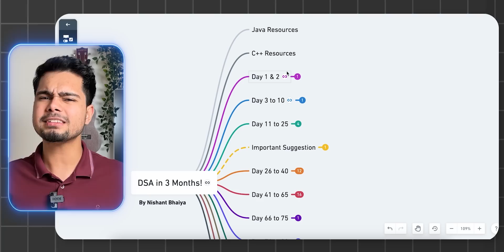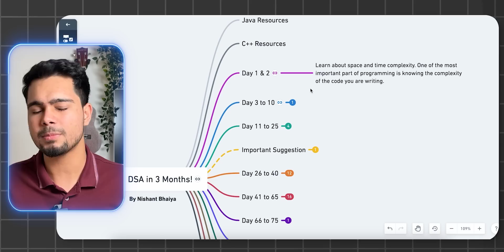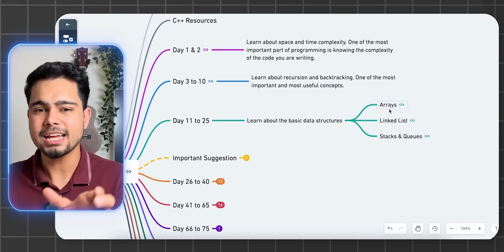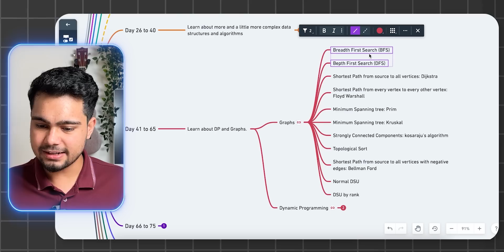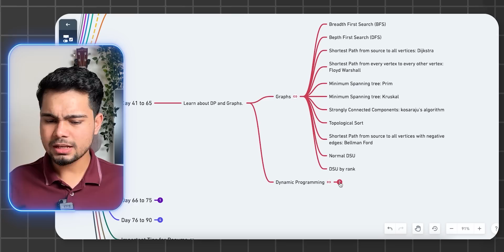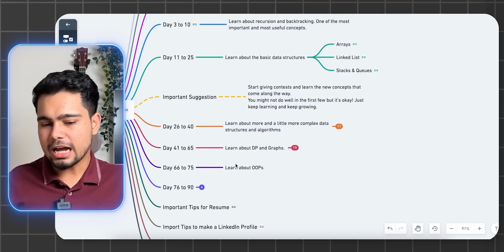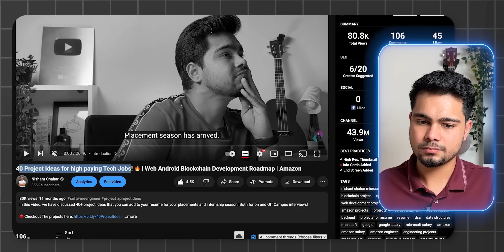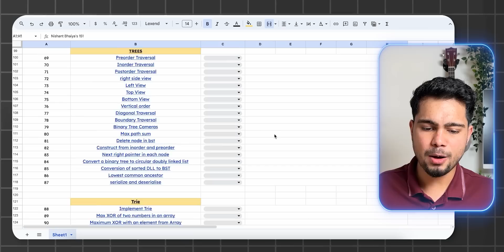3 Months DSA Roadmap to Get a Job in 2024! | How to start from zero and get a JOB! | How to Code?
In this video, I prepared a DSA Roadmap and made it into a 3-month journey to rock Data Structures and Algorithms (DSA)! Whether you're new to this or polishing your skills, this roadmap's got your back. Let's navigate the DSA world together and crush it!
Let's make coding fun and exciting! 🚀

🔰 Here is the DSA ROADMAP to get your dream placement and internship!